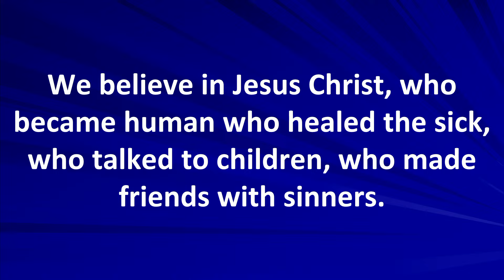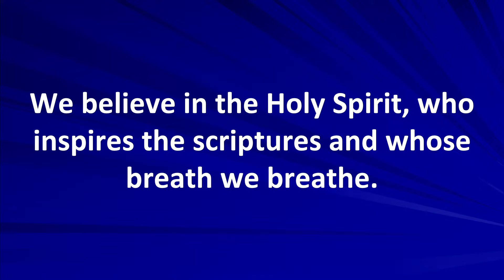St. Philip Eucharist Feb 18 2024